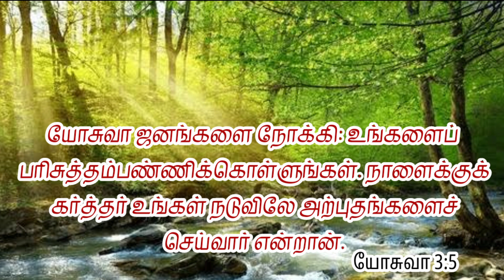Today Bible Words | Rose Of Sharon Church | 08-02-2024